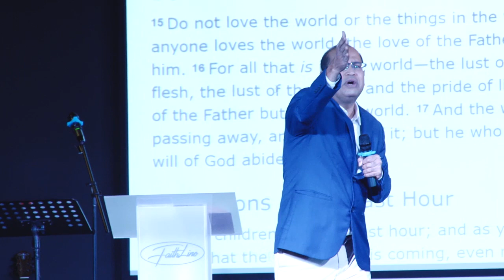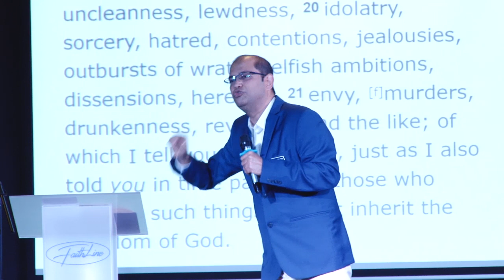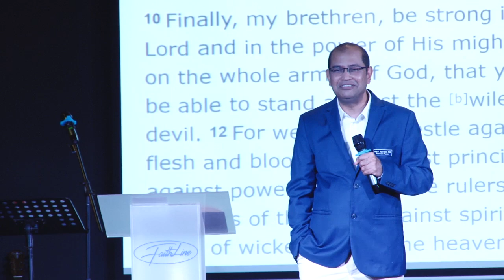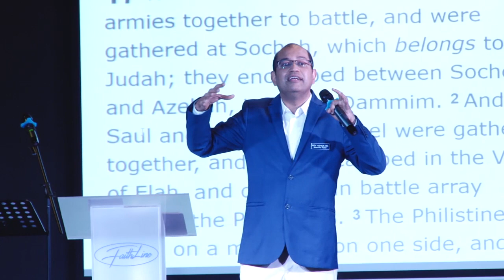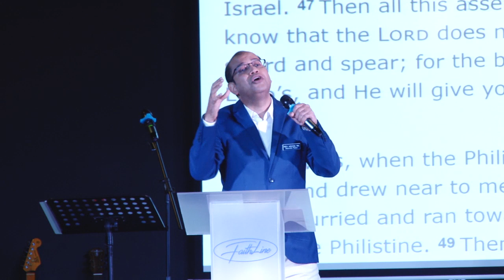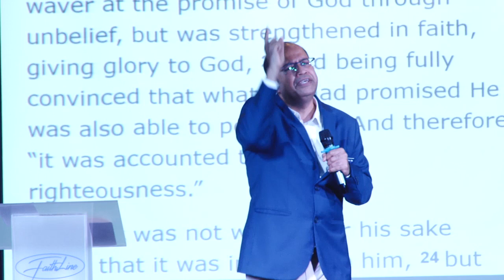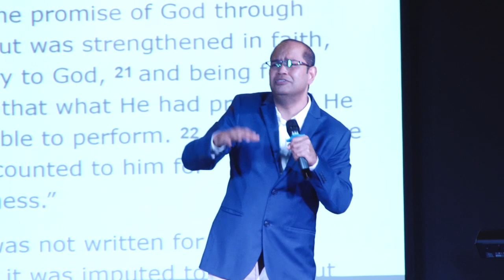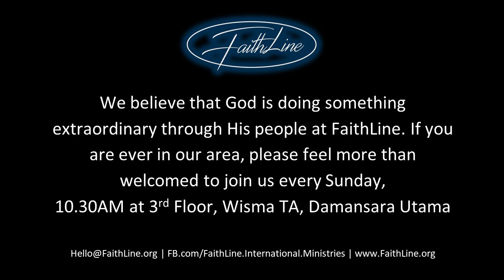Rev Ashok RK - Winning Life's Battles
Jesus said that He came so we can have life, and have it abundantly. If He meant what He said, how can we receive this abundant life? How can we win every battle in our lives? Tune in and receive Biblical truths that will shift your perspective and bring you one level higher in spiritual maturity.

FaithLine International Ministries | 10.30 AM | Petaling Jaya | 21 October 2018